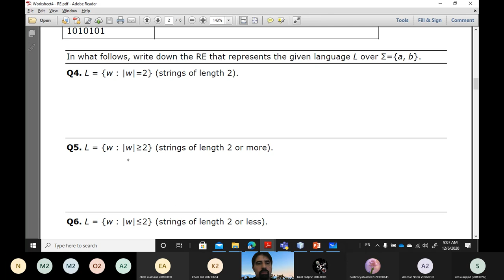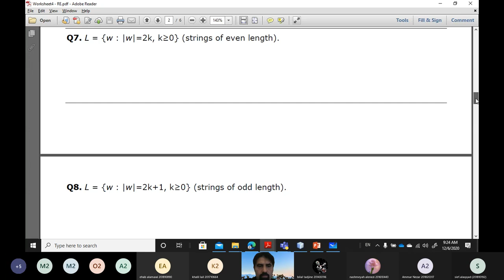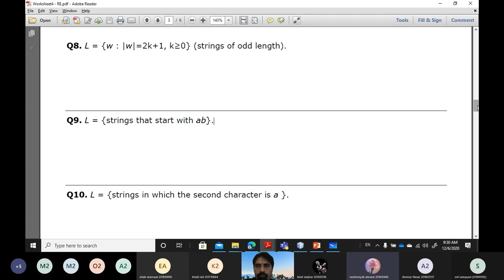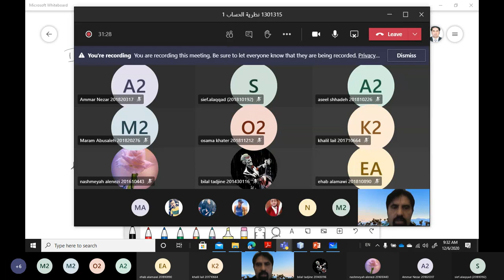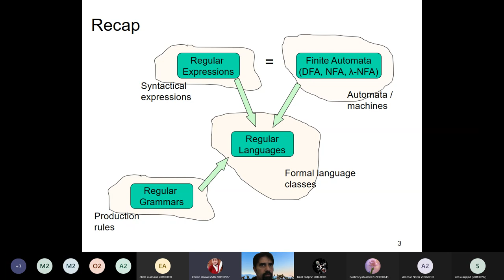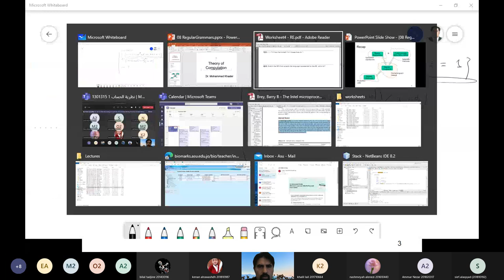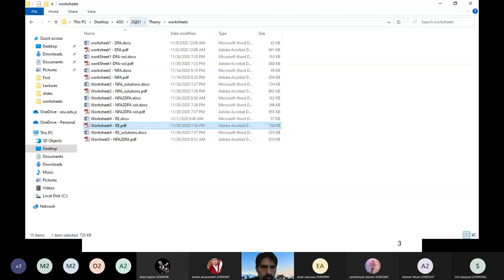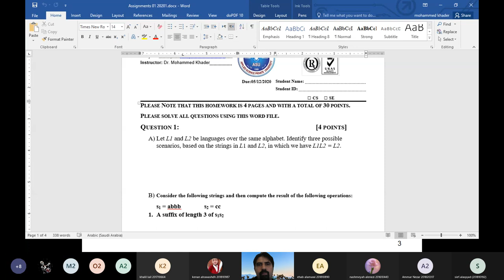Theory lec19 NFAToRegularExp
Converting NFA to Regular Expression